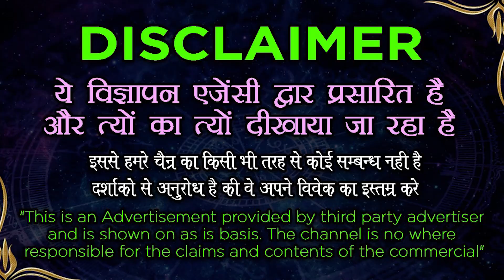Vashikaran Specialist || आपके बिना रह नहीं पायेगी || इस मंत्र का असर वीडियो खत्म होते ही दिख जायेगा